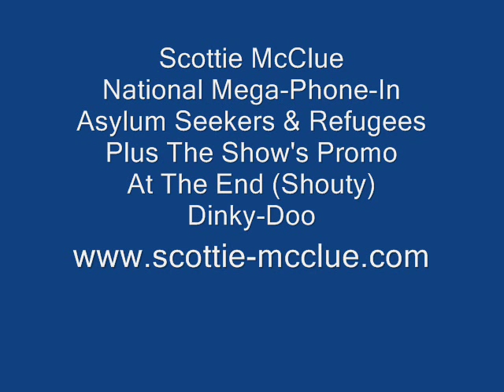SCOTTIE McCLUE SHOUTY RADIO VIDEO TALK SHOW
Scottie McClue Talks To 'Smithy' About Asylum Seekers & Refugees
On The National Mega-Phone-In
At The End Is A Promo Of That Evening's Show
With A Shouty Bit.